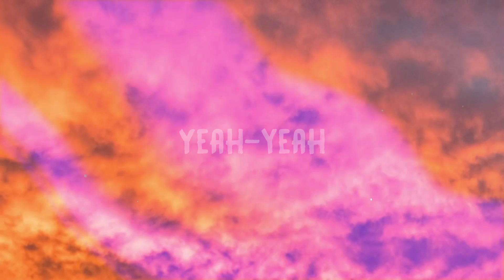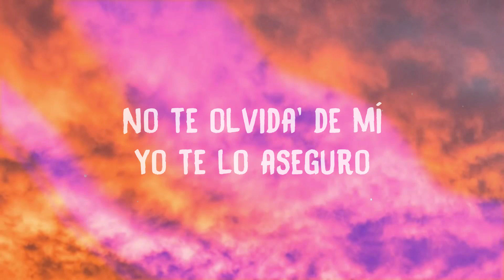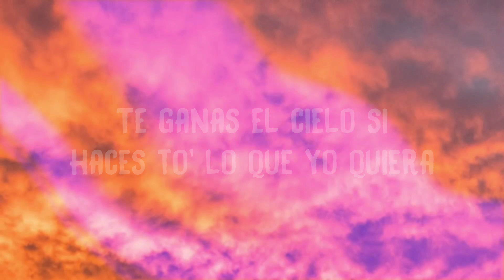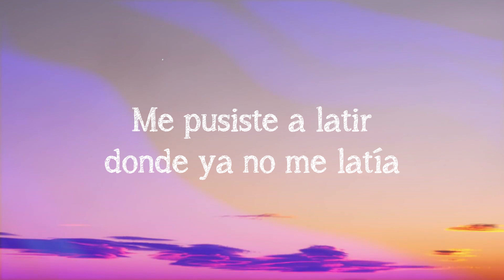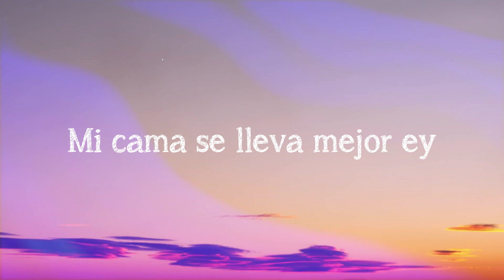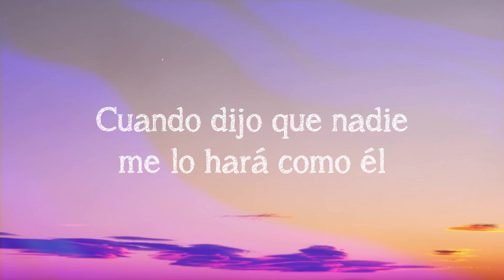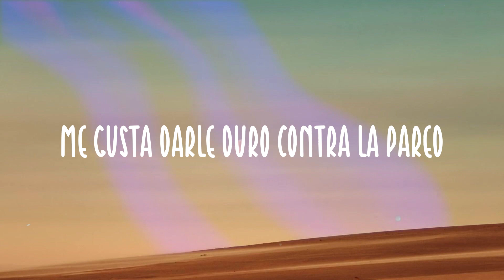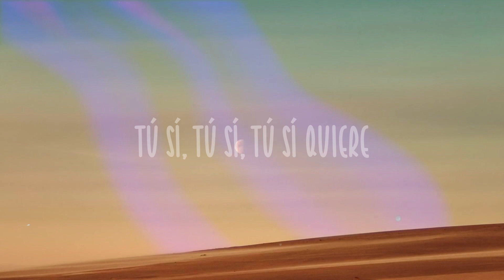LOKITA - Natti Natasha, Maria Becerra (Lyrics Video)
Mmm
  Yeah-yeah
  Na-na-natti Nat Natti Nat
  Dime María
  Lady lady
  Hoy estoy horny
  Me levanté pensándote a la'
  Siete de la morning
  No puedo dormir
  Sabe' que estoy ready
  Envía el PIN pa' que llegue el delito
  Sabe que este cuerpito está bendito
  Yo quiero enseñarte par de truquito'
  Porque si no te quita' yo no me quito
  Yo 'toy loquita loquita
  Por un argentino que me coma enterita
  Un chileno que venga y me derrita
  Y de eso' mexicano que
  Vuelva y lo repita qué rica
  Loquita loquita
  Por un boricua que me ponga maldita
  Un colombiano que se coma esta boquita
  Y un dominicano que vuelva
  Y lo repita qué rica
  Baby me tiene' lunática
  Yo no sé de física ni de matemática
  Pero esta ecuación romántica
  Solo la resuelvo en la cama con práctica
  Práctica frenética
  Nos tocamo' y hay descarga eléctrica
  Tú sabe' que soy la auténtica
  Solo una las demá' son réplica'
  Nos vamo' pa' lo oscuro
  Callaíto' y le metemo' bien duro
  No te olvida' de mí yo te lo aseguro
  Este culito se quedó en tu disco duro
  Woh-oh-oh-oh
  Nos vamo' pa'l infierno si Dios nos viera
  Woh-oh-oh-oh
  Te gana' el cielo si hace to'
  Lo que yo quiero
  You might also like
  Genius Romanizations
  Y de eso' mexicano que vuelva
  Loquita loquita
  Dicen que los que prueban
  Aquí se vuelven adicto'
  No llegue' tarde
  Ven y eñséname los requisito'
  La dura de las dura'
  Papi yo no compito
  Y si me ven bailando
  Voy viral como TikTok
  Te gusta mi piquete de bori y dominicana
  Te veo de hace rato y yo sé que me gana'
  Este booty que yo tengo
  No cualquiera se lo gana
  Pero puede ser que yo amanezca en tu cama
  Si tú no tiene' miedo
  Yo no tengo miedo
  Si quiere' yo quiero papi yo me atrevo
  Y déjame ver lo que tú das
  Que la gatita salió a cazar
  Woh-oh-oh-oh
  Contigo me pierdo a donde tú quieras
  Woh-oh-oh-oh
  Te ganas el cielo si haces to' lo que yo quiera
  Y su mexicano que vuelva
  Loquita loquita
  Natti Nat Natti Nat
  Natti Nat
  Lady lady
  Dímelo María
  Nos fuimo' viral en el mundo entero